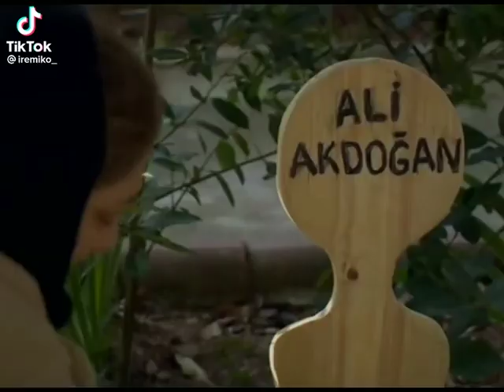ARKA SOKAKLAR AŞK